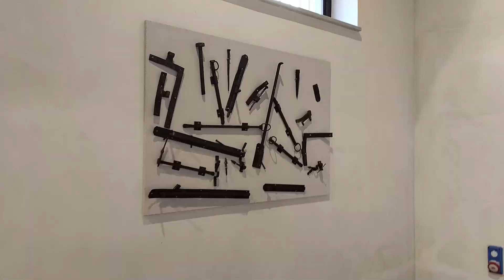Capo d'Orlando - Inaugurato l'ex scalo merci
La struttura sarà un contenitore culturale che si vuole gestire in co-progettazione con le oltre 35 associazioni orlandine